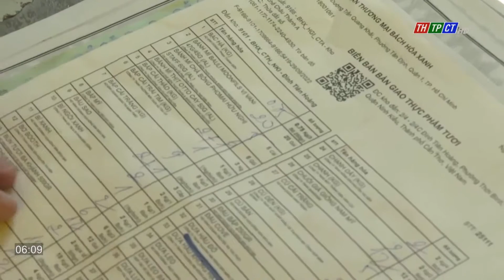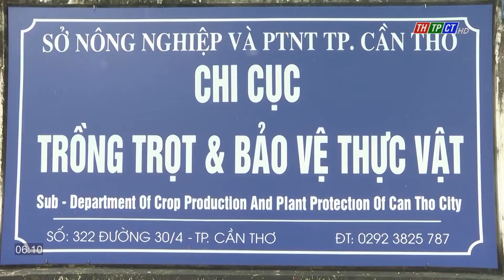Tiêu chuẩn rau sạch là gì? | Cần Thơ TV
Trên thị trường hiện có rất nhiều loại rau gắn nhãn rau sạch, rau an toàn, rau hữu cơ. Tuy nhiên rất khó để người tiêu dùng nhận biết, lựa chọn sử dụng sao cho đảm bảo. Xung quanh vấn đề này có rất nhiều câu hỏi đặt ra: Thế nào là rau an sạch, nó khác với tiêu chuẩn của rau VietGAP ra sao?